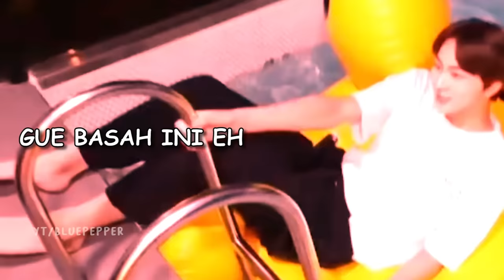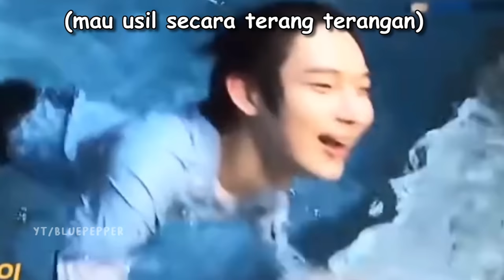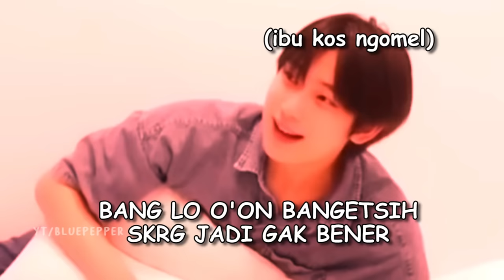papah jay bersama 2 anaknya (sunoo & jungwon)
video ini buat hiburan saja, jangan diambil serius xixi. thank you yang udah nonton! jangan lupa selalu jaga kesehatan yaa